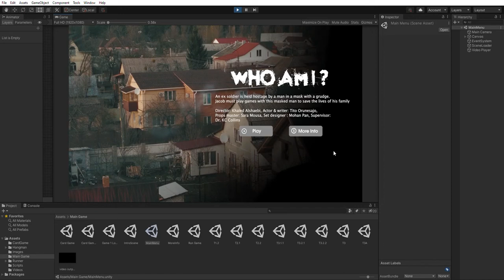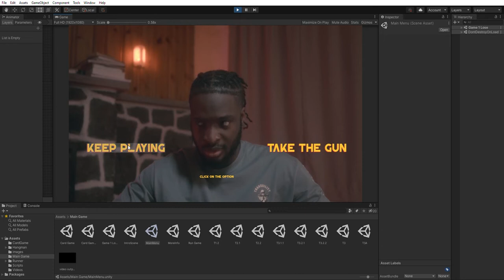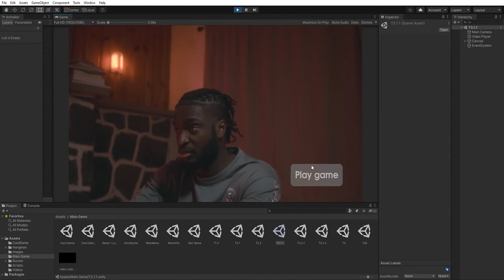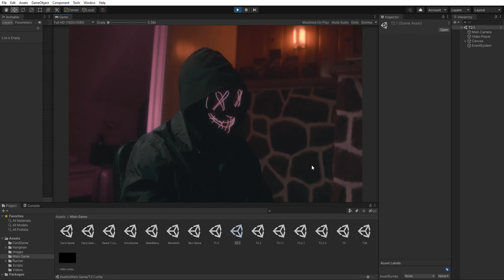Capstone final project - interactive film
This was a project done by 3 other team members. I was in charge of the unity and certain game elements.